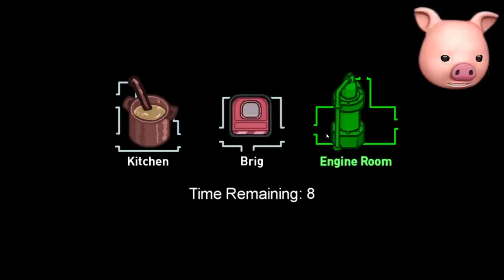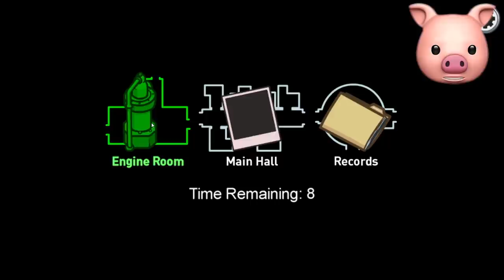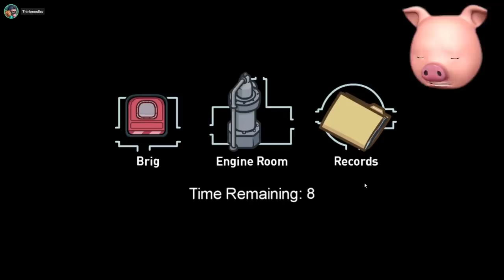FAILED DOUBLE KILL!! | Among Us Airship New Map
Among Us Imposter Funny Moments Gameplay.. The new map airship just came out and I was SO CLOSE to a double kill with my fellow impostor at the end!

Join me, my dogs Kopi, Kloī and other friends on our adventures in video games. - I play lots of different games from Minecraft, ROBLOX, Piggy, Among Us and Subnautica: Below Zero to your favorites or just plain random mobile games, indie games and more!